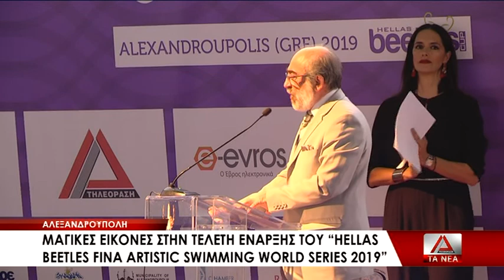Φαντασμαγορική η τελετή έναρξης του “Hellas Beetles Fina Artistic Swimming World Series 2019”